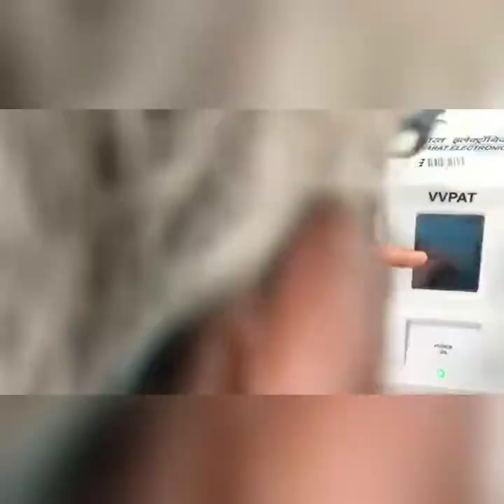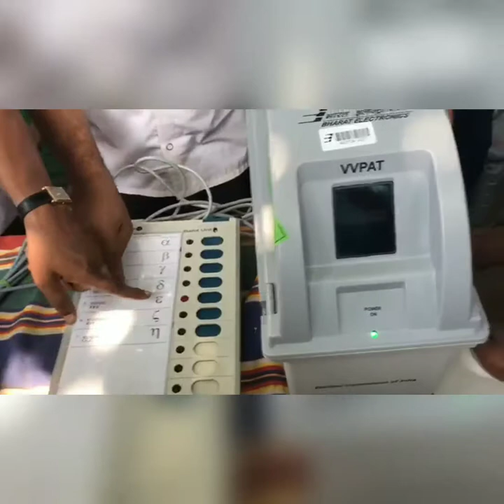How Voting Machine Counts Vote || EVM || By Rohit Junnaykar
EVM stands for Electronic Voting Machine. These machines have been used in the elections since 1999 paving the way for electronic voting. EVMs are used in both the General and State elections of India.